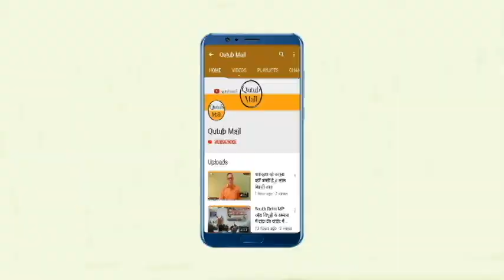US Election : Joe Biden USA History"s First Man Sabse Jiyada Vote Hasil || Qutub Mail